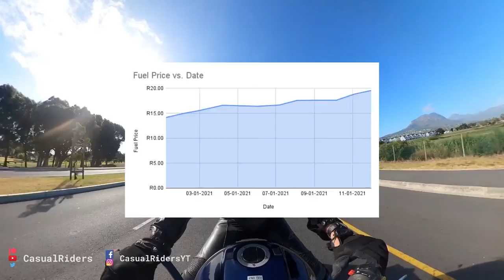Death to 2021 || Wrapping up With my Last Ride for the Year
What a Year it has been! join me on my last ride of the year, and find out if 2021 strikes again

RST TracTech Evo 3 Motorcycle Boot: !!! Buy This Boot !!!